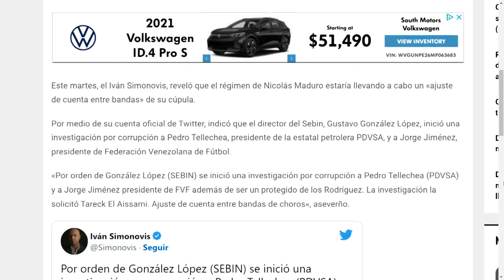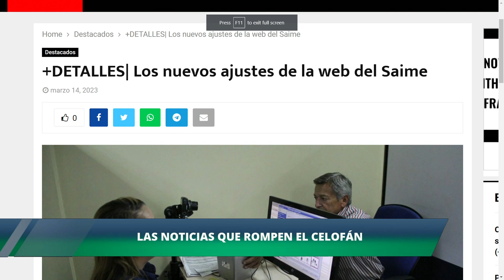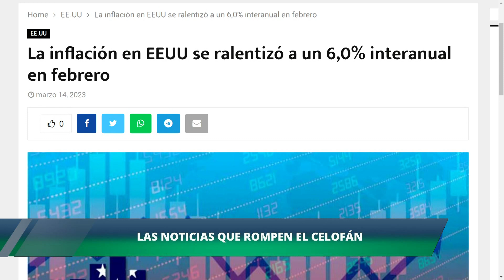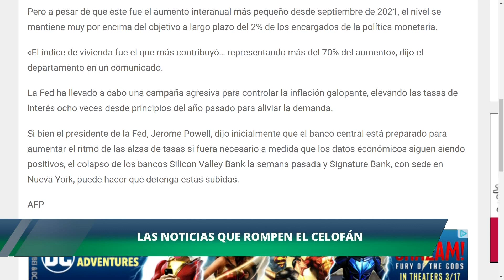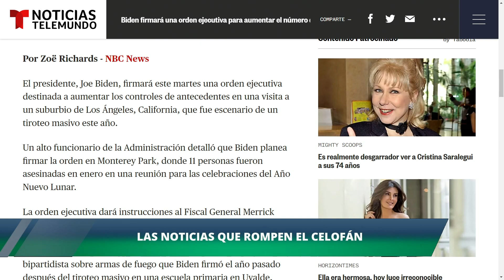IMPLOSIONA el RÉGIMEN | El Citizen | EVTV | 03/14/2023 2/8